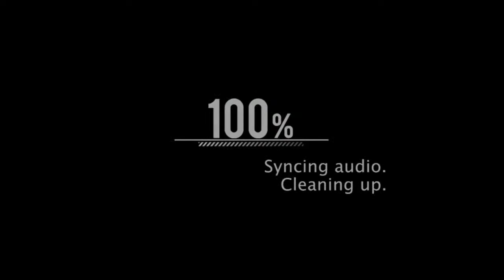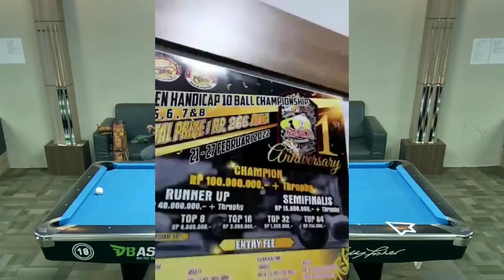IRSAL - ESBE (7) vs ARUN - MASTER POOL (7)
SEMI FINAL II
THE RAND OPEN HANDICAP 10 BALL CHAMPIONSHIP 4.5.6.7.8